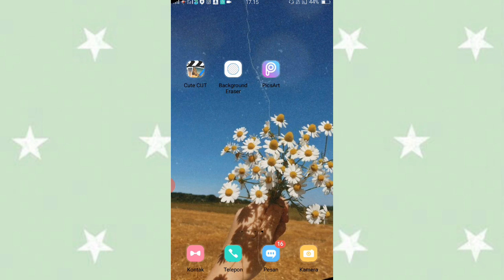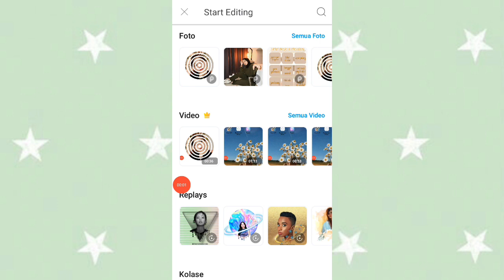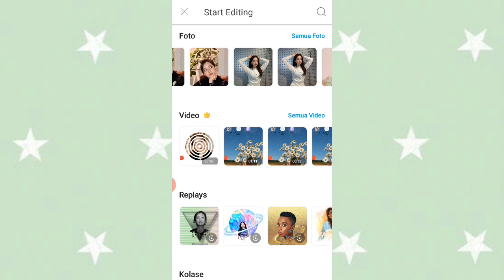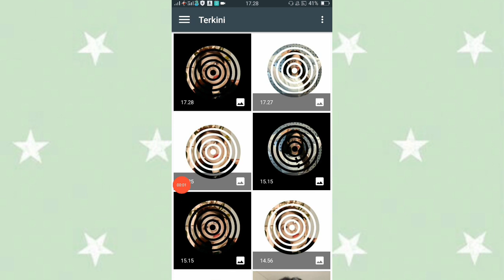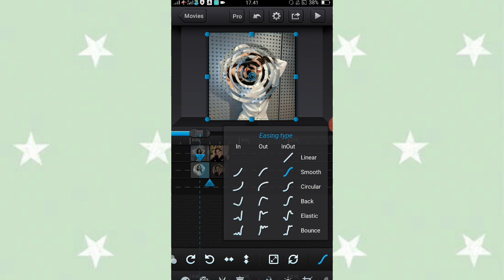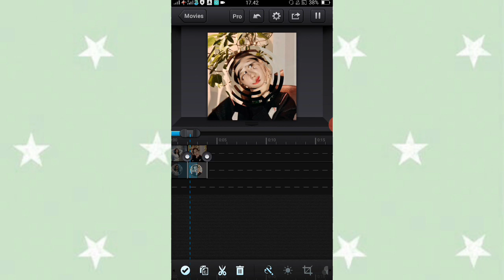TUTORIAL TRANSISI CCP MIRIP ALIGHT MOTION || SPIRAL SPIN TRANSISI GAMPANG !!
hallo guys..
Di video aku kali ini aku mau buat tutorial transisi cute cut yang lagi banyak dipakai, transisi nya mirip alight motion loh
Ikutin terus tutorial nya supaya kalian paham ya guys :)
Tonton video nya sampai habis